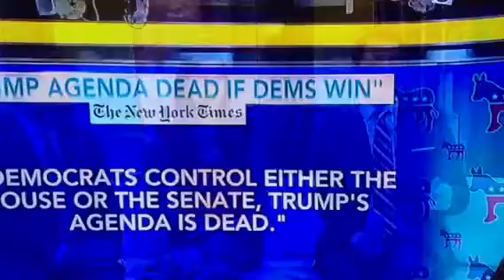Democrats will run on socialism & increased taxes